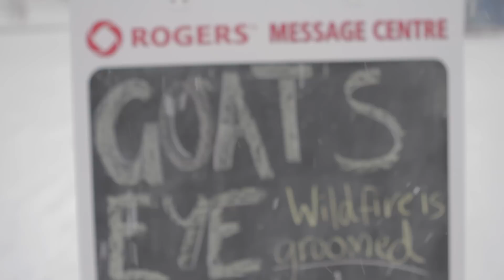Goat's Eye | Sunshine Village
Sunshine Village powder day at Goat's Eye. Plenty of snow here in Banff, come and join us!
Film/Edit: Adam Locke